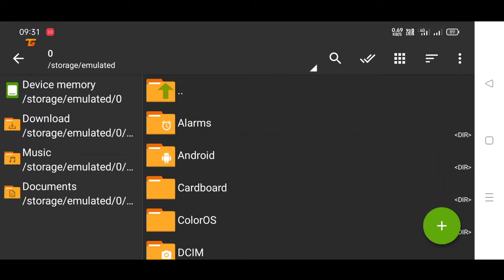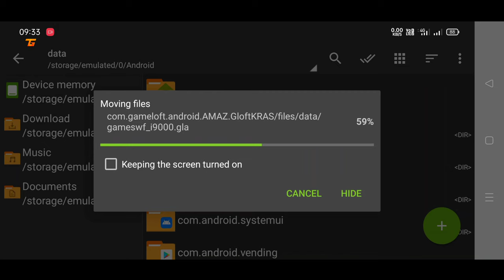Download Batman The Dark Knight Rises On Android | Torrent Gaming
Download Batman The Dark Knight Rises Game On Android

➤Download Link
Batman The Dark Knight Rises Apk + Obb File

✯Social Media✯

About : Torrent Gaming is a YouTube Channel, where you will find gaming videos in Hindi, I hope this video was Useful and you liked it, if you did press the thumbs up button.